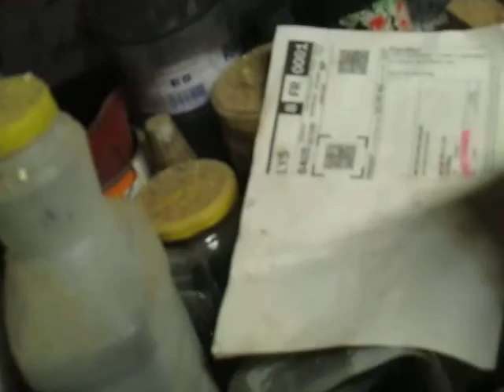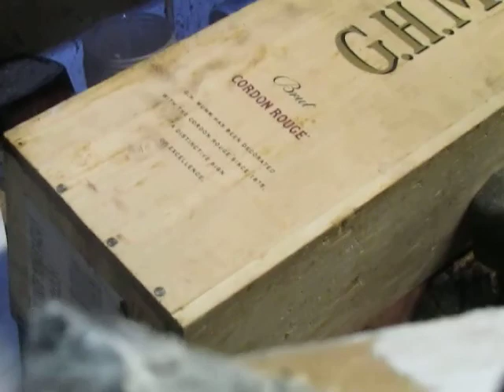Confection d'une étagère pour mon cellier : étape du masticage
Bonjour,
Je vous montre mon étagère pour le stockage de mes provisions que je suis en train de faire, j'en suis à l'étape du masticage !